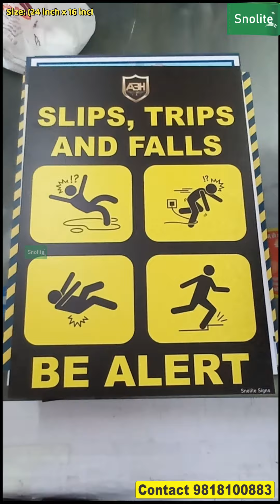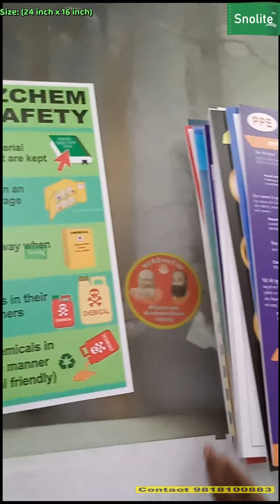Safety posters, industrial posters, factory posters, construction safety posters, safety chart